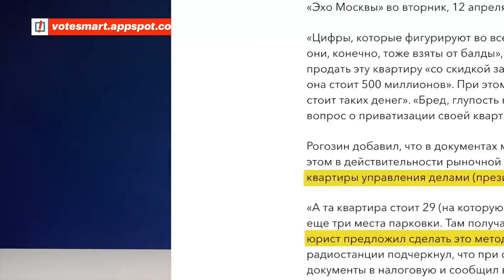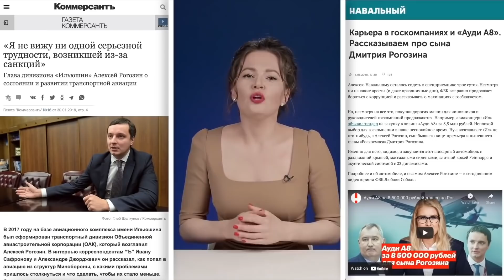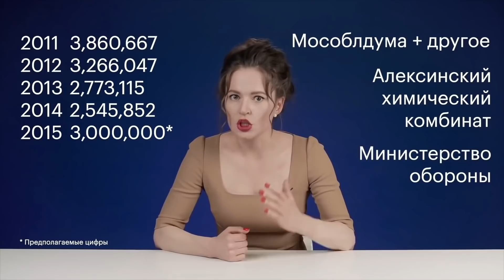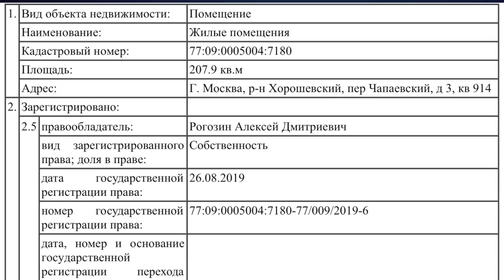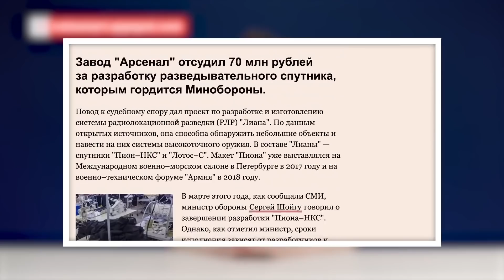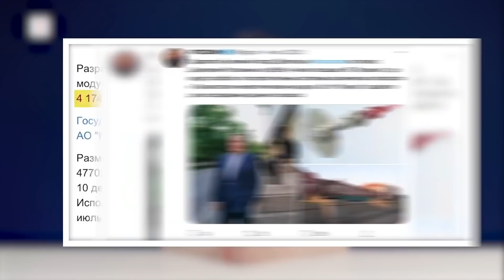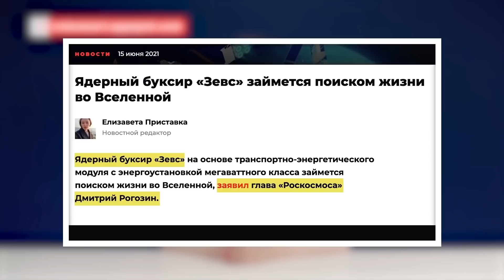Космические сказочники. Путин с Рогозиным улетели на Луну!